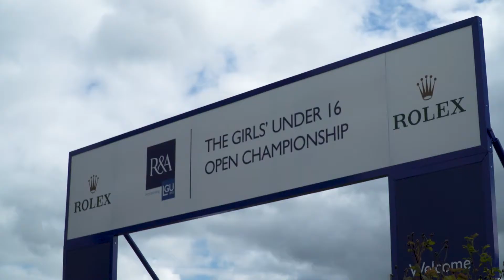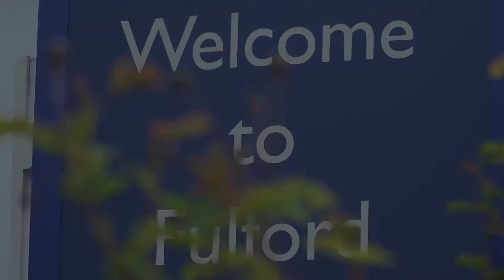Welcome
Recent footage at the 2018 R&A amateur golf championship